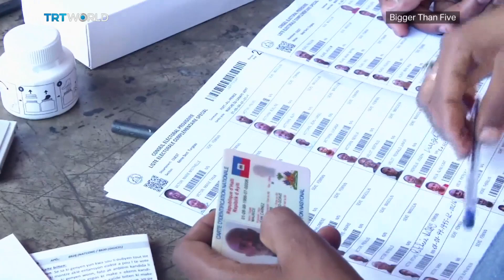Turmoil in Haiti | Bigger Than Five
Anti-government protests in Haiti have continued to rock the capital of Port-au-Prince. Protesters are calling on President Jovenel Moise to step down, blaming him for fuel shortages, corruption and rising inflation.

The President who was elected in 2017, insists that he will continue to serve out the remainder of his five-year term in office.

Has Haiti reached its breaking point?

Guests:
Jean-Michel Lapin- Prime Minister of Haiti

Jerry Tardieu- Member of Parliament